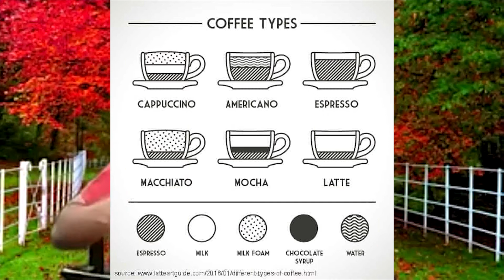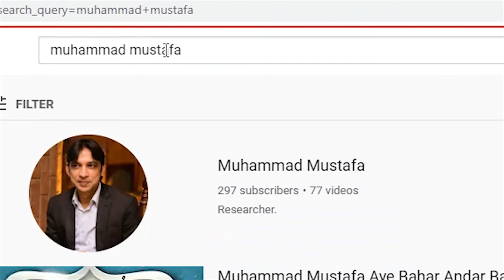Children's Encyclopedia CE1EP25: Coffee (بچوں کے لئے معلومات ڈاکٹر مصطفٰی کے ساتھ)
یہ وڈیو بچوں کی معلومات میں آسان انداز سے اضافہ کرنے کی اک کوشش ہے
Topic: Coffee
Some earlier topics
My name is Muhammad Mustafa and I used to teach Chemistry during my early career, later earned my Doctorate in Medical Sciences from Yonsei University, College of Medicine and restarted my teaching career in University. Currently I am teaching Medical biotechnology, Molecular immunology and cancer biology. My area of research is breast cancer diagnosis and tumor suppressors.  With this channel I am sharing my videos to improve my abilities and to promote the culture of science and research in Pakistan.